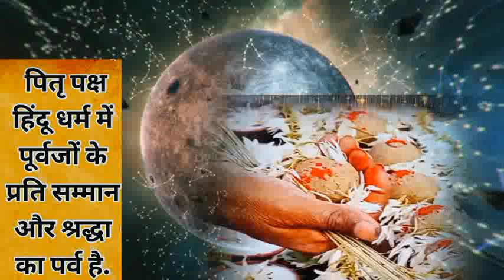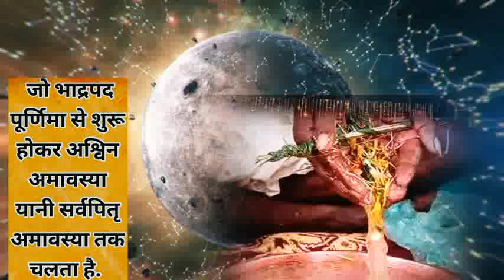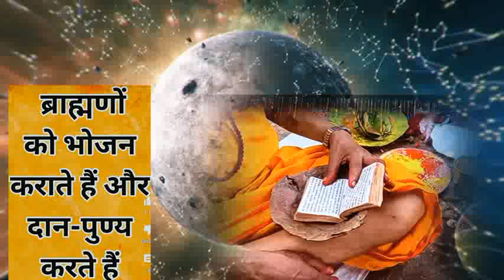पितृ पक्ष पर चंद्र और सूर्य ग्रहण का साया, क्या पितर स्वीकार इसका सूतक नहीं माना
पितृ पक्ष पर चंद्र और सूर्य ग्रहण का साया, क्या पितर स्वीकार करेंगे श्राद्ध?

 साल का दूसरा चंद्रग्रहण भारत में नहीं दिखेगा, इसलिए इसका सूतक नहीं माना जाएगा. लेकिन, पितृ पक्ष पित्रों की तृप्ति के लिए पितृपक्ष में क्या करें क्या न करें - जानिए श्री

Pitru Paksha  पितृपक्ष में पूर्वजों को याद करके दान धर्म करने की परंपरा है. हिन्दू धर्म में इन दिनों का खास महत्व है... पितृ पक्ष पर पितरों की मुक्ति के लिए कर्म किए जाते हैं... धार्मिक मान्यताओं के अनुसार, पितृ नाराज हो जाएं तो घर की तरक्की में बाधाएं उत्पन्न होने लगती हैं... यही कारण है कि  पितृ पक्ष में पितरों को खुश करने और आशीर्वाद प्राप्त करने के लिए श्राद्ध किए जाते हैं. पितृ पक्ष आश्विन मास के कृष्ण पक्ष की प्रतिपदा तिथि से शुरू होता है... ये अमावस्या तिथि तक रहता है... ऐसे में आइए ज्योतिर्विद शैलेंद्र पांडेय जी से जानते हैं कि, पितृपक्ष के नियम और सावधानियां, कौन कर सकता है पितरों वाला सूर्य ग्रहण का भारत में असर नहीं होगा। यह ग्रहण पर मंदिरों के पट नहीं बंद  ग्रहण के समय पितरों का तर्पण शुभ या अशुभ? क्या है विधि? Chandra Grahan September Date, Time in India: इस साल पितृ पक्ष पर चंद्र ग्रहण की छाया है. दरअसल, साल का दूसरा चंद्र ग्रहण, पितृ पक्ष में लगने वाला है. यह चंद्र ग्रहण मीन राशि में लगेगा. इस चंद्र ग्रहण की सही तारीख को लेकर लोगों के मन में संशय बना हुआ है. चलिए हम आपको बताते हैं कि चंद्र ग्रहण 17 सितंबर को लगेगा या 18 को. इसके साथ ही जानिए चंद्र ग्रहण में किन चीजों का पालन जरूरी है. वीडियो में देखें 17 या 18 सितंबर चंद्रग्रहण कब लगेगा,भारत में दिखाई देगा या नहीं,सूतककाल समय...

Chandra Grahan Date, Time in India: This year, the shadow of lunar eclipse is on Pitru Paksha. Actually, the second lunar eclipse of the year is going to happen in Pitru Paksha. This lunar eclipse will occur in Pisces. There is doubt in the minds of people about the correct date of this lunar eclipse. Let us tell you whether the lunar eclipse will occur on September 17 or 18. Along with this, know what things are necessary to follow during lunar eclipse.Chandra Grahan Sep 2024: Chandra Grahan Kab Lagega, Bharat Me Dikhayi Dega Ya Nahi, Sutak Kal Time

Download App|chandragrahanchandragrahansep2024indiamekabdikhegachandragrahansep2024indiamekabdikhega